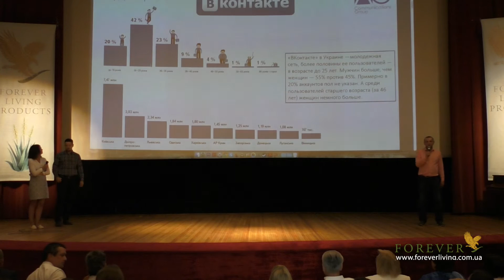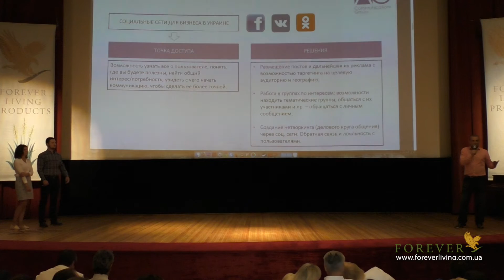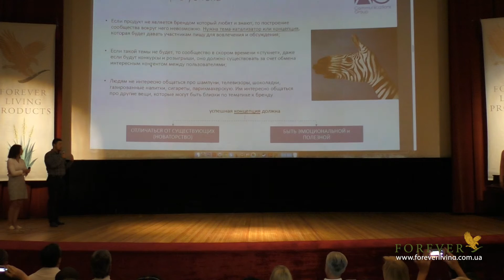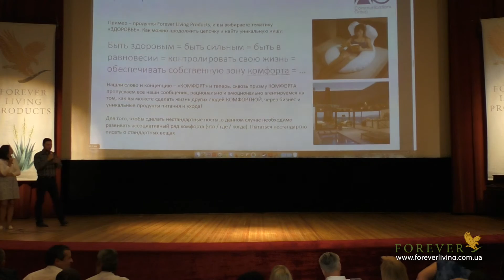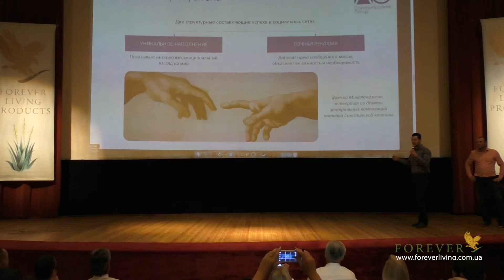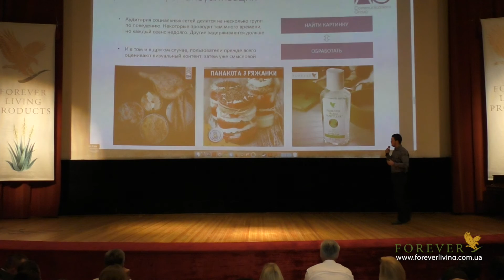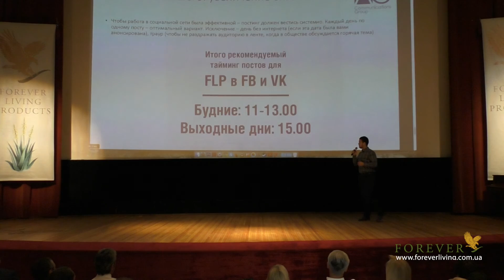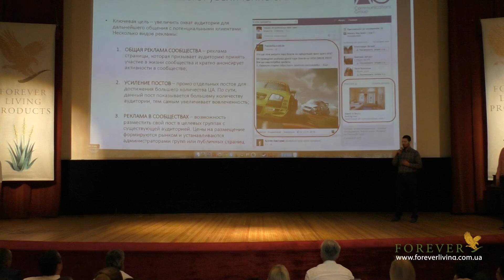Продвижение бизнеса в социальных сетях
Презентация агентства маркетинговых коммуникаций - AG Communication Group